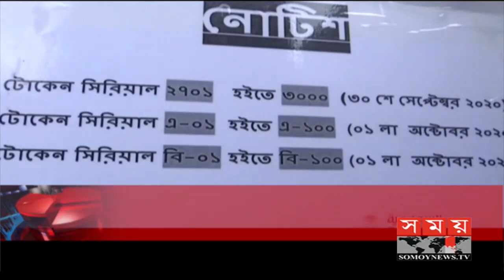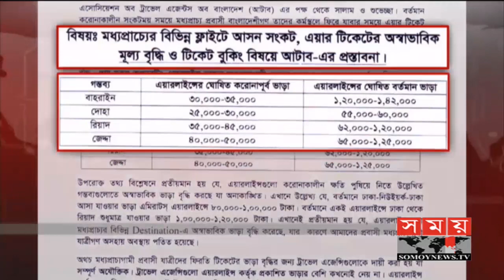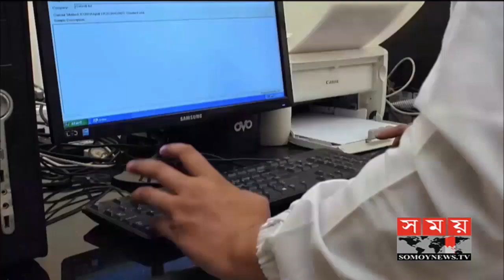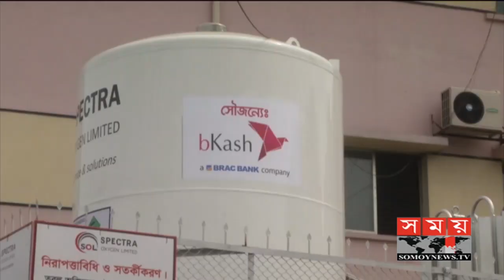এ সময়ের বাণিজ্য | সকাল ১১টা | ০১ অক্টোবর ২০২০ | Somoy tv bulletin 11am